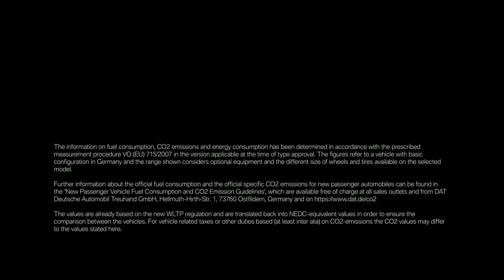BMW Series 2 Model Car TV Advertisement | Best Car Ad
Top BMW car tv commercial video advertisement. Best car in BMW series 2 model. BMW best car in world.